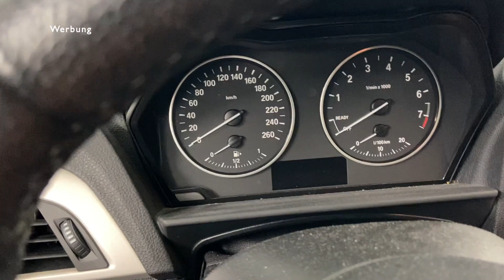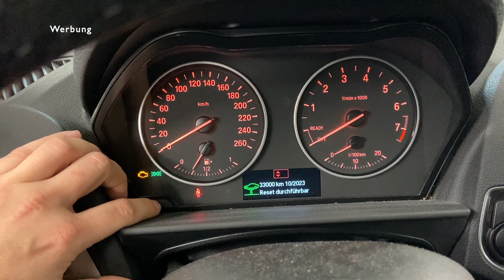💻 BMW Service Reset und Bremsflüssigkeit wechseln ✅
Um die Inspektionslampe an einem BMW der F-Baureihe zurückzusetzen braucht es zum Glück keinen Tester. In diesem Video zeige ich euch wie Ihr das auch an eurem BMW ganz einfach nur über eine bestimmte Tastenkombination hinbekommt. Damit könnt Ihr dem Ölwechsel, Bremsflüssigkeitswechsel, Bremsbelagwechsel und Fahrzeugcheck zurücksetzen. Inspektion zurücksetzen

(keine Reparaturanfragen)